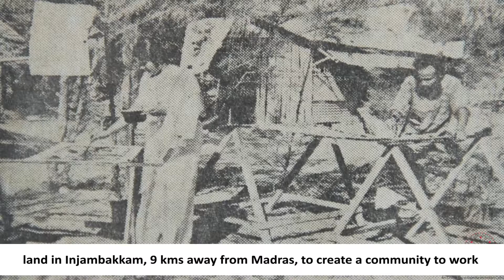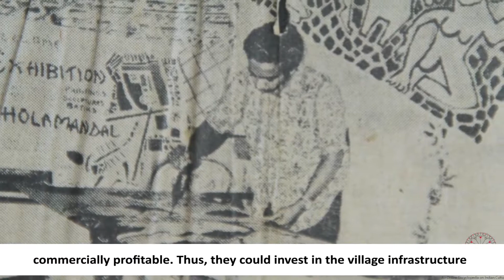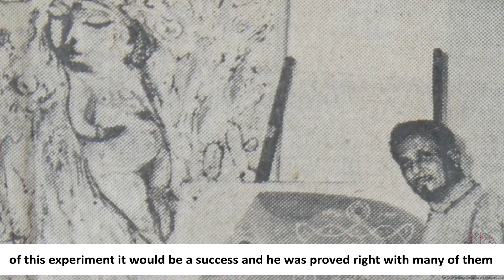Cholamandalam Artists' Village An experiment